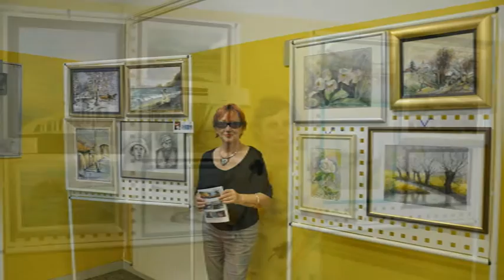folk festival Črnuče 2016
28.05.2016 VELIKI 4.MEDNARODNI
FESTIVAL FOLKLORE ČRNUČE KI GA
ORGANIZIRA MFDL